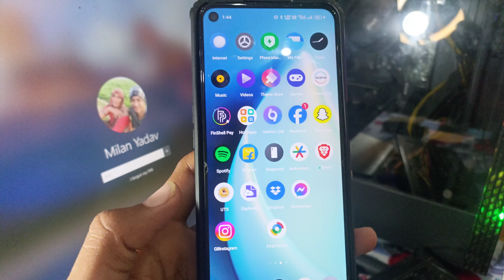play store delete ho gaya usse kaise download kare